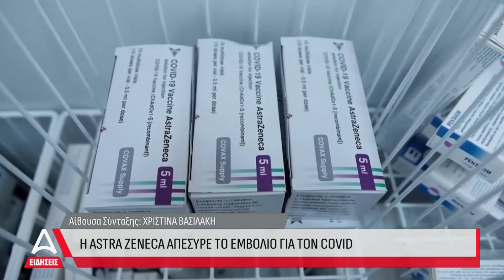Δελτίο Ειδήσεων ATTICA TV - 08/05/2024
Παρουσιάζει η Αθηνά Σούτζου.